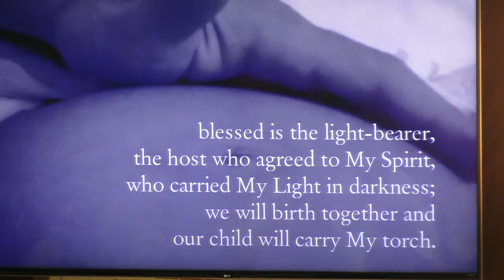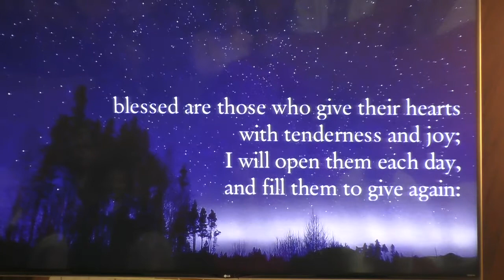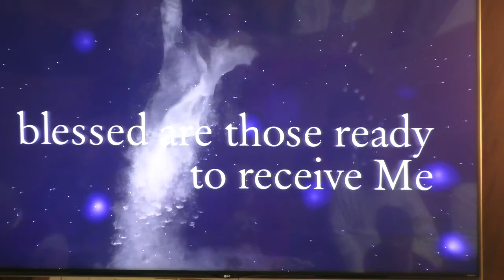Dec. 15, 2019 11:00 service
Special Music:  JuBELLation Handbell Ensemble
Sermon:  "Are You the One?"
Rev. Colin Snider
Kitty Hawk United Methodist Church